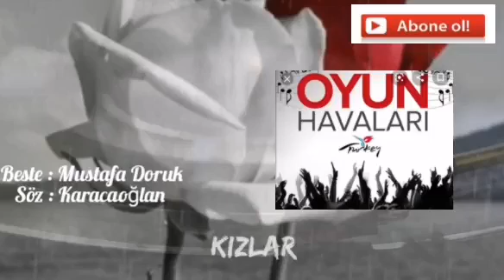DEMO KAYIT - Mustafa Doruk Kızlar Karacaoğlan 043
BESTE TANITIM VİDEOSU - ESERİ İCRA ETMEK İSTEYEN İRTİBATA GEÇEBİLİR.

Kanaldaki besteler içerisinden herhangi bir eseri,
Ulusal sanatçılardan ilk okuyacak kişiye izin verilecektir.

Karac'oğlan

Yolum düştü sizin ele
Bulağ üste duran kızlar
Kına yakmış kara tele

Zülfü tel tel buran kızlar
Açığını yoran kızlar
Yağdırdınız boran kızlar

Mailim yarin kaşına
Olaydım onla aşına
Karacaoğlan başına

Seyrim düştü ala göze
Şeker şerbet şirin söze
Bir maşraba su ver bize

Seher geldim size sarı
Üzdürme gönlümü bari
Leyli yol etmiş pınarı